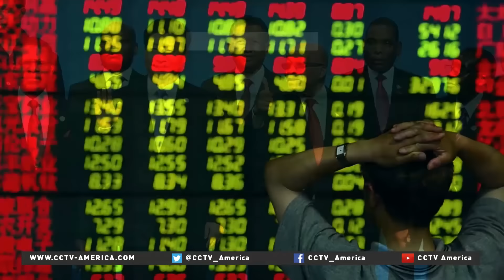World year in review, images from 2015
As the year comes to a close, we reflect on the big stories that made headlines around the globe.
2015 provided stunning, startling and spectacular images.